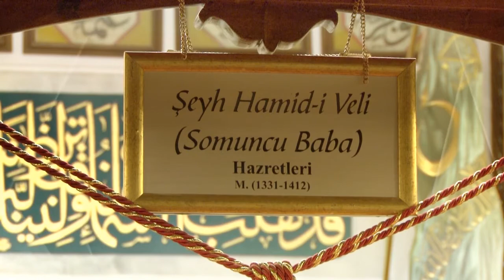Somuncu Baba'nın Özellikleri | Prof.Dr.Abdullah Kahraman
Prof.Dr.Abdullah Kahraman - Somuncu Baba'nın Özellikleri

Malatya Büyükşehir Belediyesi tarafından düzenlenen "Somuncu Baba ve Günümüze Etkileri" konulu panelde konuşan Prof. Dr. Abdullah Kahraman, Somuncu Baba'nın Özellikleri'ni anlattı.